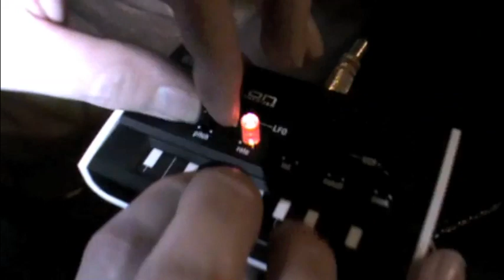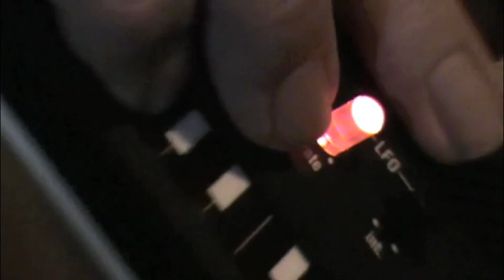Reaves McGee J.Thelonious BLURT 012211 noise Korg Monotron electric kazoo no-input mixer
Dan Reaves (Korg Monotron), Hal McGee (electric kazoo), and J.Thelonious (Jesse Thelonious Vance: no-input mixer, Monotron), recorded in performance at B.L.U.R.T. CFC Presents show (curated by Dan Reaves). Uncle Lou's, Orlando, Florida, on Saturday, January 22, 2011. Filmed by Christopher Miller.